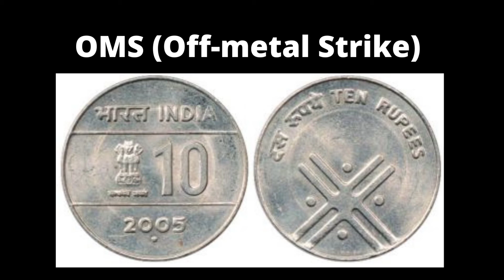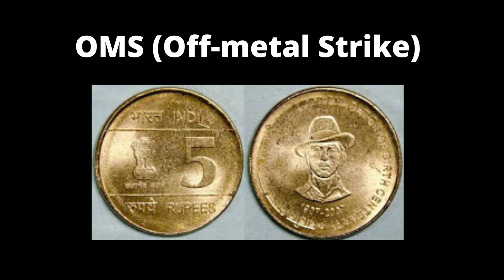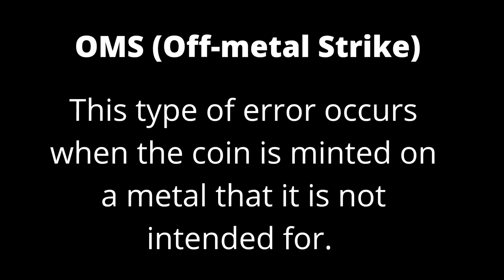RARE 10 RUPEES OMS COIN / SOLD FOR ₹21,200 | Off metal strike coins | NumisMan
RARE INDIAN COINS / Off met al coins sold for 21200 indian rupees || NumisMan

High quality album
Album for beginners
Coin album with holders
World Class Stamp Album
Currency Album for Notes
Coin Holder
Small coin album